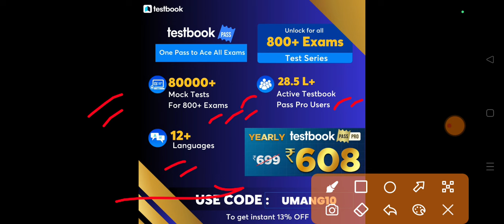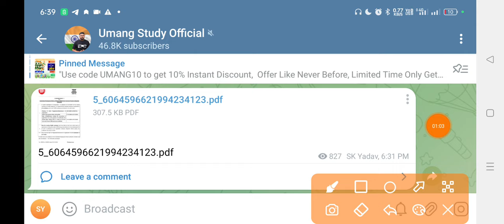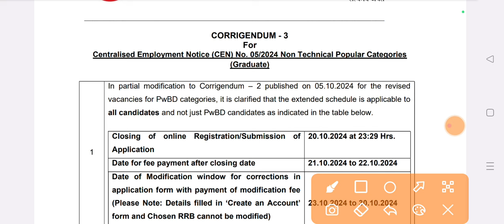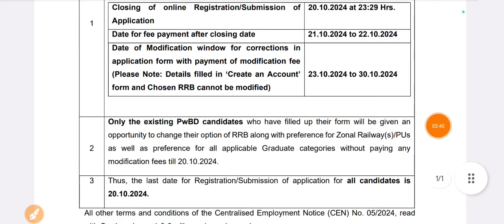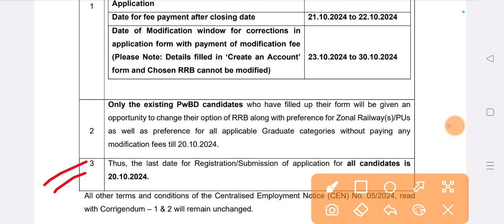RRB NTPC Recruitment 2024 || Official Notice || 08th October 2024